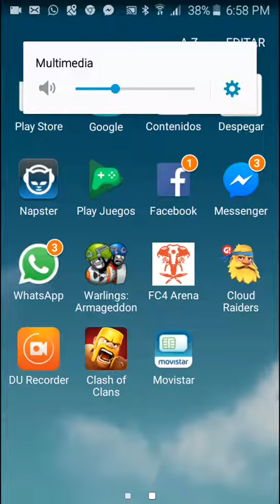Cloud Raiders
El primer puto video en español de cloud raiders